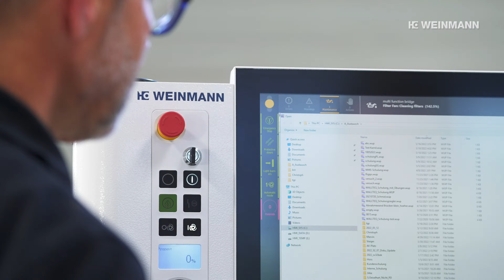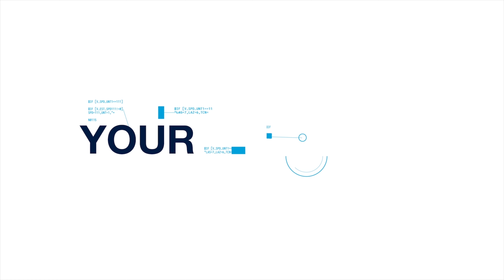Be part of our success – Trainer für den Bereich Service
Karl-Heinz Purucker ist seit Sommer 2021 Trainer für den Servicebereich bei WEINMANN. Seine Aufgabe ist die Ausbildung unserer internationalen Servicetechniker, damit diese in der Lage sind weltweit Maschinen bei unseren Kunden aufzustellen und in Betrieb zu nehmen. An WEINMANN schätzt er besonders den Zusammenhalt unter den Kollegen und die gegenseitige Hilfsbereitschaft.
Interesse an einer Karriere bei WEINMANN?

Als Weltmarktführer bietet WEINMANN die gesamte Maschinentechnik für den Holzbau, sowohl für Zimmereibetriebe, Modulehersteller und die Fertighausindustrie. Dazu zählen Maschinen und Anlagen, passende Softwarelösungen, Beratungsleistungen und ein umfangreicher Service. WEINMANN unterstützt und begleitet den kompletten Prozess und entwickelt passende und individuelle Konzepte und Lösungen.

As world market leader, WEINMANN offers the entire range of machine technology for timber construction, both for carpentry companies, module manufactures and the prefabricated house industry. This includes machines and production lines, suitable software solutions, consulting services and comprehensive service. WEINMANN supports the complete process and develops suitable and personalized concepts and solutions.